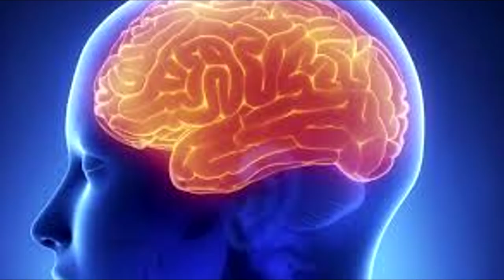SCP-2701 True Solitary - Trapped inside An Infinite Solitary Confinement.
This SCP Foundation wiki reading video is about SCP 2701 "True Solitary" which  is Cell 667 in the former ███████ State Penitentiary prison located in Pennsylvania. The cell is currently in a state of extreme disrepair. Contents are limited to a toilet and bed of expected make for construction prior to 1840. Disassembly of the door and fixtures has revealed no unusual features or components. Mass spectrometry of the cell materials are all consistent with expected composition except for trace amounts of cadmium selenide located along the door frame. A clipboard containing forms marked as "INTAKE" is located 0.8 meters to the left of the entrance to SCP-2701. There are currently ███ names written on the forms with release dates between June 17, 20██ and December 25, 33██.

Written by Mortte